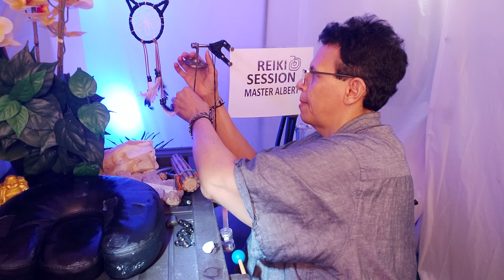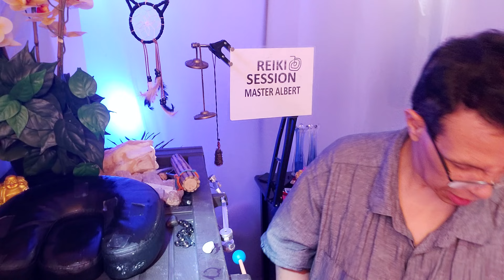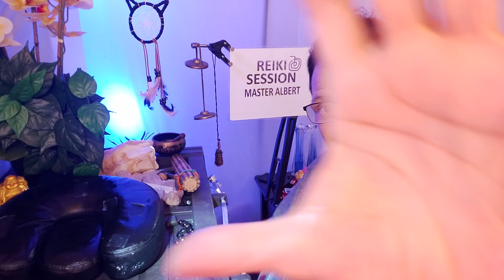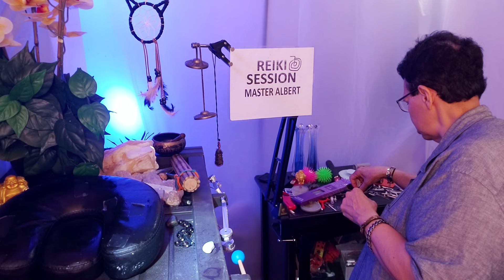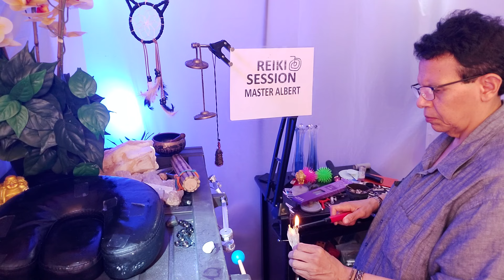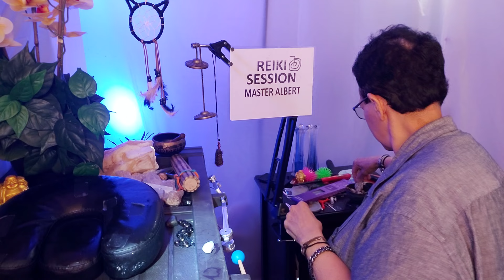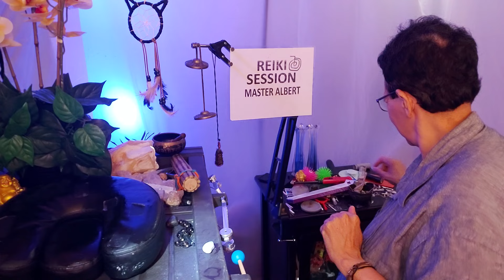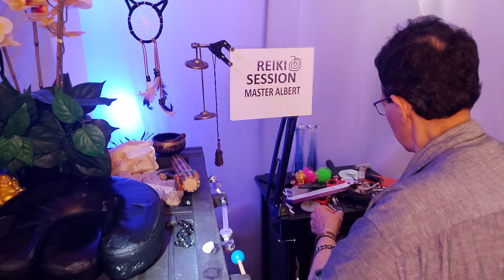NEGATIVE ENERGY REMOVAL | CRYSTAL & SOUNDWAVES ENERGY HEALING | REIKI ASMR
✨My name is Albert. I'm a Reiki Master, Psychic, Shaman (Healer & Seer) 🌀
SAY YES I ACCEPT THIS HEALING TODAY!
✨Session
🌀Grounding
🌀Long-Distance Energy Plucking Removal Healing
🌀Cleanse
🌀Seal
🌀Protection

Support
Tiping
YouTube Gifts, Super Thanks,Super Stickers